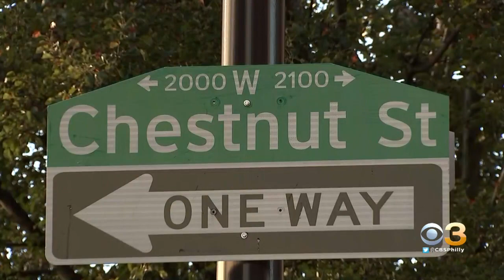Family Devastated After 85-Year-Old Hit By Car In Center City